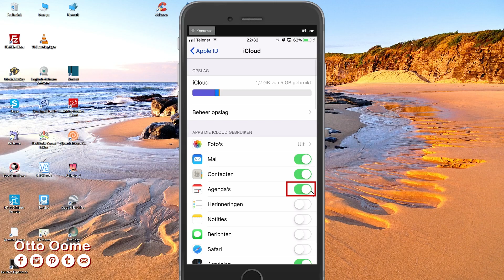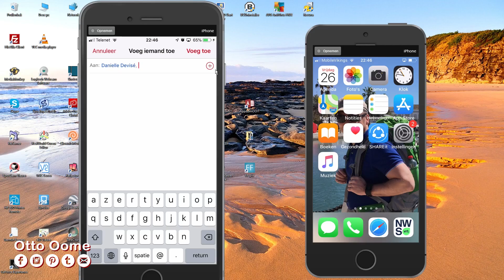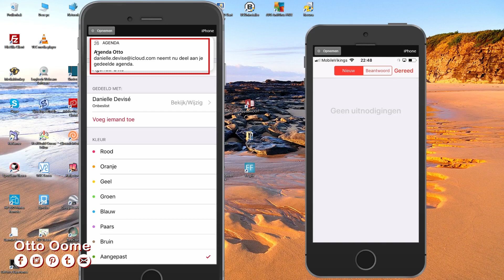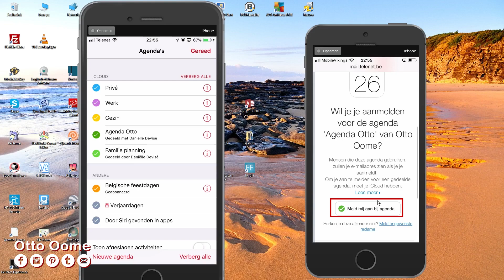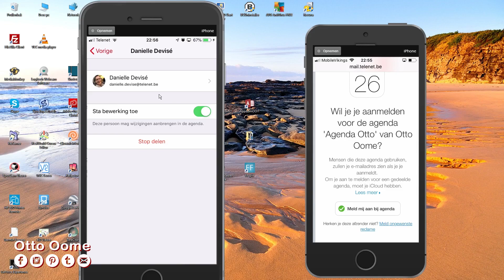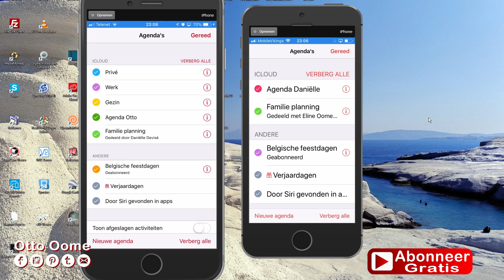Hoe kan je jouw iPhone agenda delen?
Hoe kan je jouw iPhone agenda delen? In dit filmpje leg ik je uit hoe je op een iPhone één (of meerdere) van je agenda's kan delen met een ander persoon met een iPhone.

Ga eerst naar Instellingen
Klik op je account naam
Klik op iCloud
Zet agenda's op aan

Dit dient op beide iPhones te gebeuren.
Anders werkt het niet.

Open de App: Agenda
Klik op agenda's onderaan
Klik op de I rechts van de Agenda naam die je wilt delen
Klik op voeg iemand toe
type de email van één van je contactpersonen
Klik op voeg toe

De toegevoegde persoon krijgt een email/bericht
Je krijgt een bericht als de persoon accepteert.

Indien geen reactie dan kan
Je nogmaals een uitnodiging versturen
door op Bekijk/wijzig te klikken
Je selecteert hier 'Stuur uitnodiging opnieuw'
Je kan hier ook Stop delen kiezen voor of na de acceptatie

ipad agenda delen
agenda delen met outlook

Muziek:
Rainy Days by Joakim Karud [From The Archive]